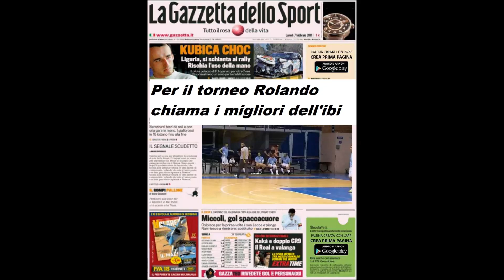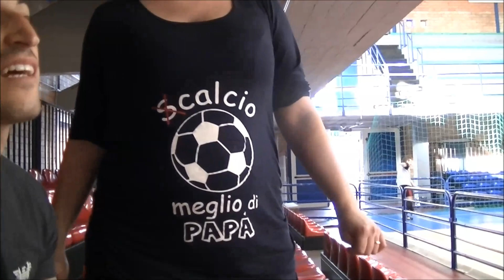IBI qualificata,vola agli ottavi (Maggio-Giugno 2014)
Torneo  "4 calci alla crisi"  la selezione I.B.I. passa il girone a punteggio pieno.Rolando il capitano guida la squadra alla fase finale.Palabianchini Lt